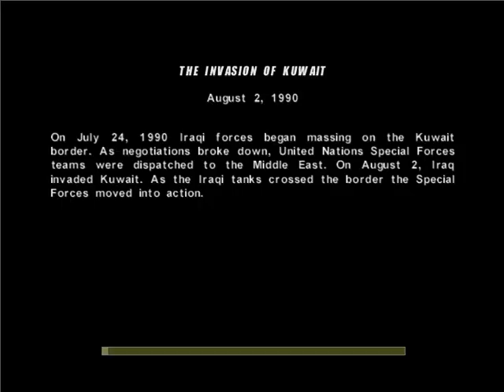Conflict Desert Storm PC Gameplay High Graphics & 480P Quality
CONFLICT DESERT STORM